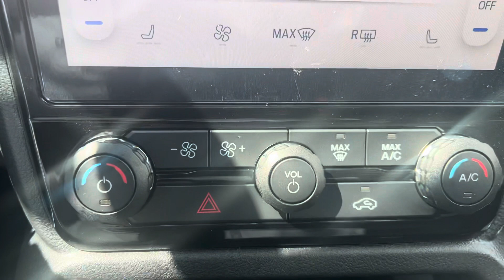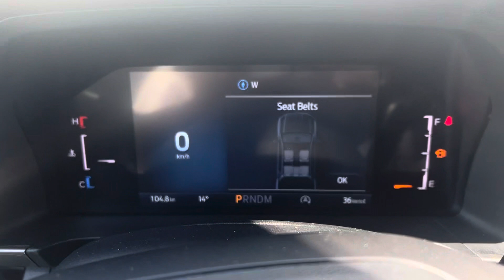2024 Ford Ranger for Troy!